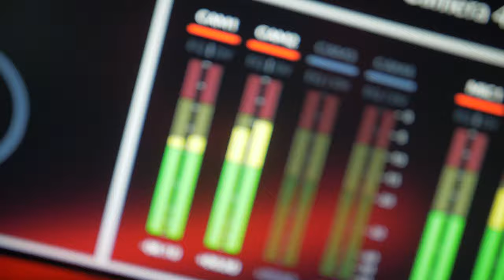Stream.Up - Das Content-Creator & Podcast-Studio im Technologiepark Offenburg 🎙️🎬 🚀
Stream.Up - Das neue Content Creator-Studio im Technologiepark Offenburg.

Kreiere hochwertigen Content in einem der best ausgestatteten Creator-Studios der Ortenau. Egal ob für YouTube, Instagram, Pinterest, Facebook oder TikTok. Mache deinen Unique Content mitten in Offenburg.

Reels, Stories, Ads und vieles mehr.

workshops | Start-Up Pitches | Business Präsentationen | Produkt Showcases | Greenscreen Recordings | Foto Sessions | Podcast Aufnahmen | Show Studio | Remote Work | Online Präsentationen | Zoom Calls | WebMeetings | VirtuelleWeihnachtsfeier | Firmen Events und vieles mehr.